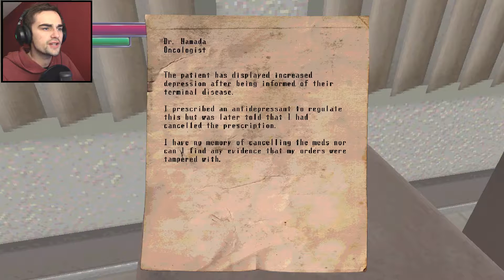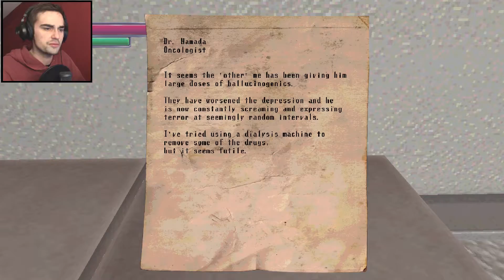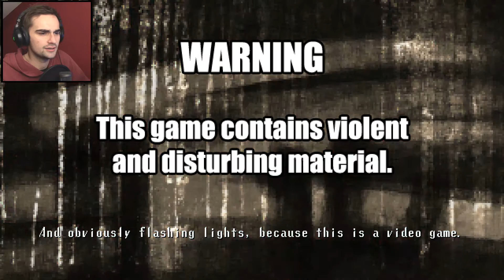WAFFLEHANDS | Spooky's House of Jump Scares (Karamari Hospital)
This game won't let me quit, Spooky's House of Jumpscares is back with a new DLC! Katamari Hospital, let's get spooked.

PC: HP ENVY 700-230ea Desktop PC
Camcorder: Canon Legria HF R66
Microphone: AT2020+
Headphones: Razer Kraken 7.1